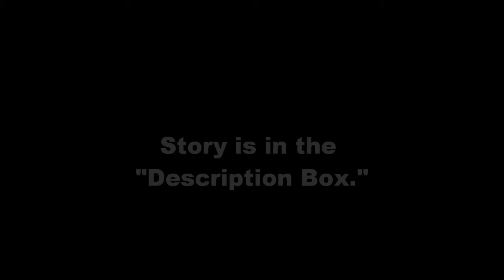Green Beret who died saving comrades awarded Medal of Honor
Photo Caption: Staff Sgt. Robert Miller was killed in 2008 while taking fire from Taliban insurgents to protect his team, the Army says.

Oviedo, Florida (CNN) -- President Barack Obama on Wednesday awarded the Medal of Honor -- the nation's highest military decoration -- to Staff Sgt. Robert J. Miller, a Green Beret who died after willingly taking fire to protect U.S. and Afghan soldiers.

The citation read at a solemn White House ceremony in Washington, D.C., honored Miller for "conspicuous gallantry ... at risk of life above and beyond the call of duty" and "extraordinary acts of heroism" on January 25, 2008, when a patrol he led was ambushed in Afghanistan.

Miller killed at least 10 insurgents and wounded dozens more in repeatedly exposing himself to enemy fire "in keeping with the highest traditions of military service," the citation said.

Miller is the seventh service member to receive the Medal of Honor for actions during operations in Iraq and Afghanistan.

Obama gave a detailed account of the combat in which Miller was killed, describing how the small group of U.S. and Afghan soldiers came under fire in a narrow valley from protected enemy positions above.

Realizing the peril of the situation, Miller ordered his team to fall back, but then "did something extraordinary," Obama said.

"Rob moved the other way, toward the insurgents," to draw their fire so his team could back off safely, the president said.

The others could hear Miller firing and calling out enemy positions amid overwhelming enemy fire, Obama said.